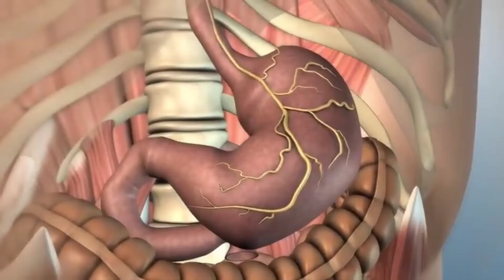slate pencil khane se kya hota hai ?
Slate Pencil
Clay Pots
Nakumatt
Slate Bars
Paste

Aar Vee Tips

Your all queries and Topic Covered -

1 . slate pencil slate pencil paste eating asmr slate bar eating new eating bebo sp bar

2 . slate pencil eating with clay paste slate pencil eating nakumatt

3. eating chalk eating eating slate vlogs slate pencil khane se kya hota hai chalk eating asmr slate pencil factory

4. nakumatteating slate pencil with nakumatt paste slate eating clay eating with paste multani mitti eating

5. slate eating chalk bebo sp nakumatt crunch slate eating slate pencil eating video

6. best slate bar eating crunch pencil khane se kya hota hai pencil eating multani mitti eating best asmr slate bar with clay paste

7. mitti khane ki video eating channel seema slate pencil eating asmr crunch clay eating vlog slate bar eating

8. slate pencil slate pencil paste eating mitti khana seema eating channel clay eating

9. clay paste eating nakumatt clay eating clay pot eating eating clay paste chalk

10. khane se kya hota hai eating clay slate pencils clay crunch mitti khane se kya hota hai asmr slate pencil bar slate eating eating noopur's clay crunch

About me •